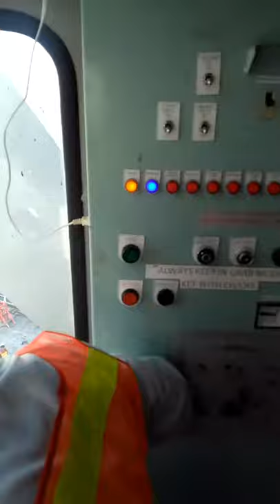Bulk carrier Ship Mitsubishi Deck Crane Discharcharging Coal Operator_Zewar Baach Loading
Ship Crane Very Talented operators  And Info Ship Discharging In Pakisran
Channel And Enjoy latest  Videos Thank u